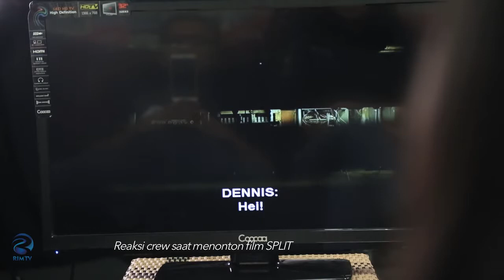Kenapa Harus Nonton - Split (2016)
Review film
Split (2016)

Line@ : @rimtv